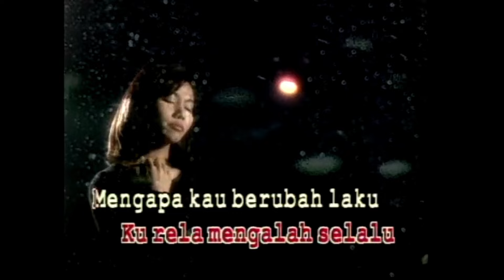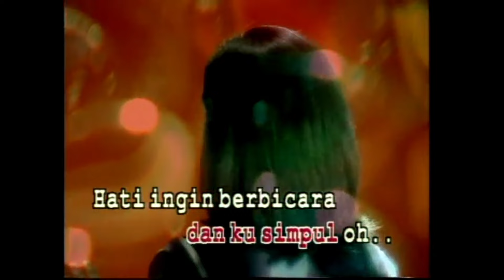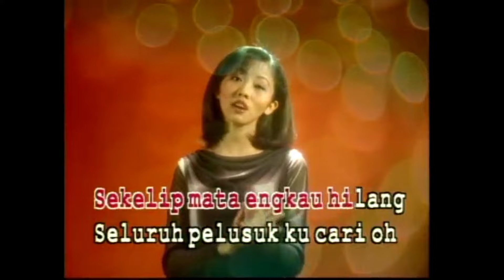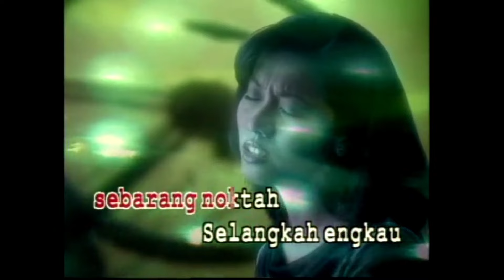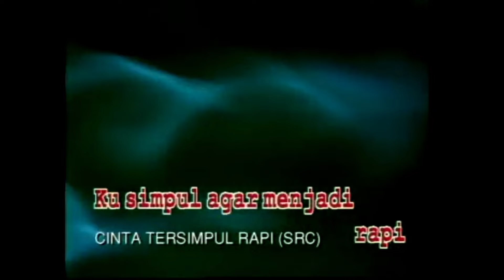Karaoke MV - Anis Suraya - Cinta Tersimpul Rapi (Official Music Video Karaoke)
Untuk Mendapatkan RBT "Cinta Tersimpul Rapi" daripada Anis Suraya